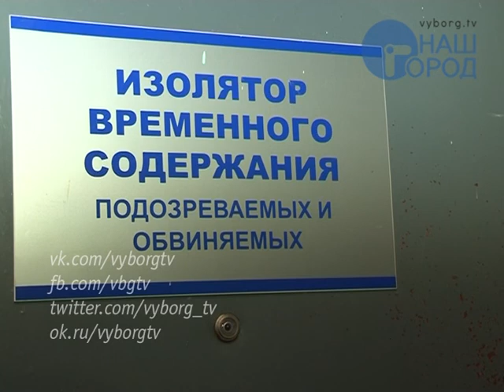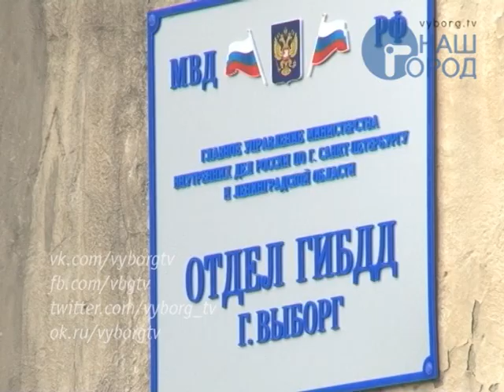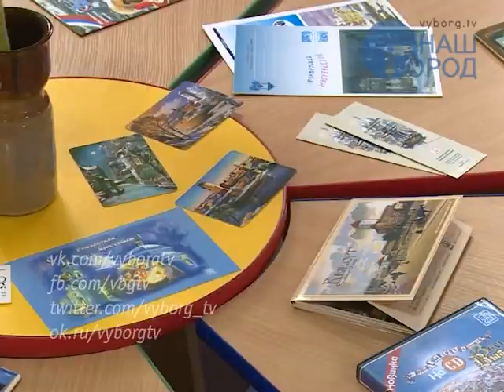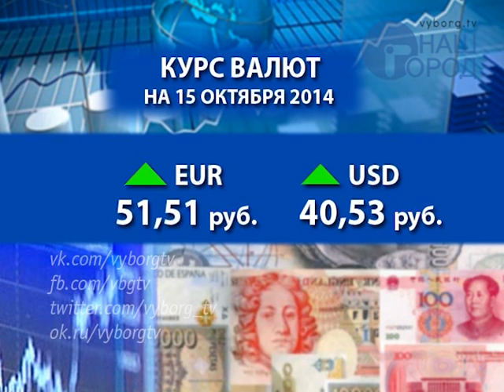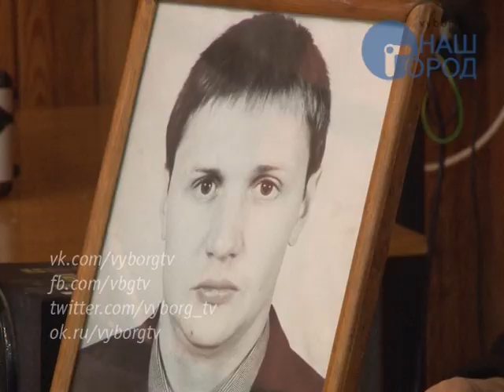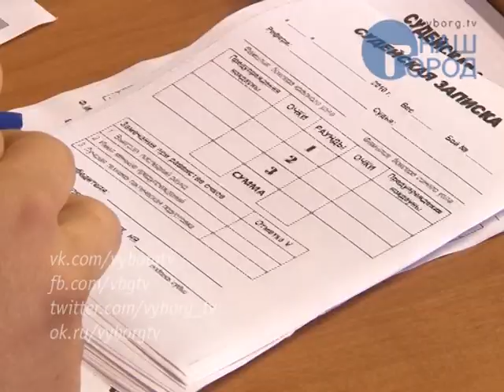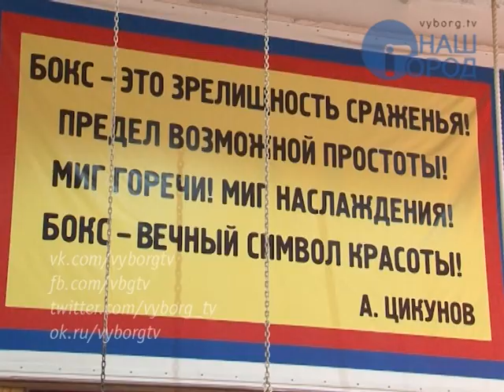Программа "Город. Новости по-выборгски" от 14 октября 2014 года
• Совещание в Управлении МВД по Выборгскому району
• Вандализм в Светогорске
• Водитель «копейки» сбил школьника на пешеходном переходе
• Карты, планы и чертежи Выборгской губернии представлены на выставке в замке
• Выставка работ Андрея Ставцева работает в галерее «Знакъ»
• Психологи рассказывают, как победить осеннюю хандру
• Как жители Выборга справляются с сезонной грустью – опрос на улицах города
• В Выборге завершилось первенство района по боксу